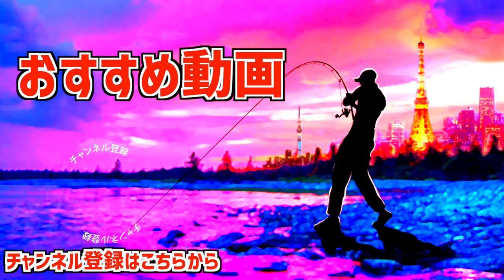【バス釣り】デプス・スレンダースキャットな場所にサカマタシャッド・リアルを流し込んだ結果【反則級リアルなルアー】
バス釣り！デプス・スレンダースキャットな場所にサカマタシャッド・リアルを流し込んだ結果「反則級リアルなルアー」って事で前回動画でスレンダースキャットに好反応だったポイントへdeps「サカマタシャッド リアル 6インチ ノンソルト」を投入してみます！
サカマタシャッド・リアル使用タックル
ルアー デプス　サカマタシャッドリアル６インチノンソルト

55アップしか釣れない！デプス「コードネームバス」に巨大バスが襲い掛かる衝撃映像